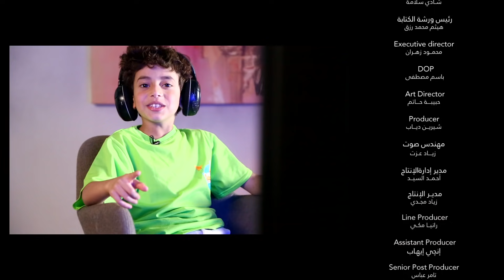برنامج الفاميليا | أحمد أمين مع نجم الحلقة أكرم حسني | الموسم الرابع - ادوات التربية